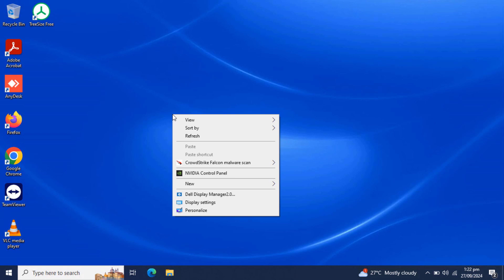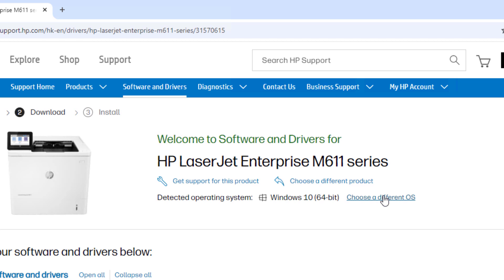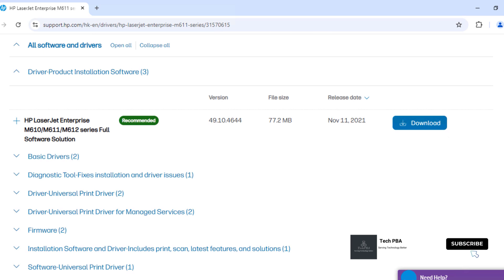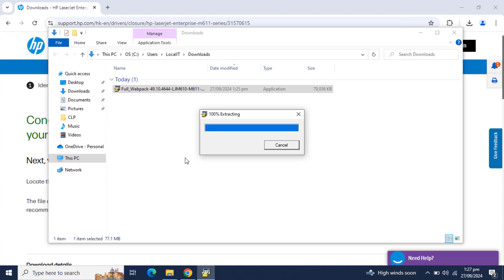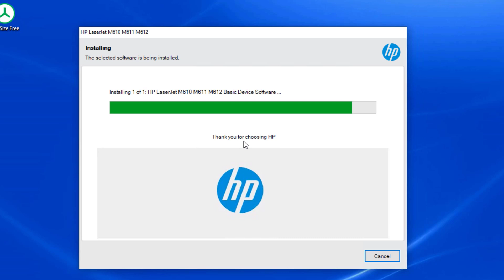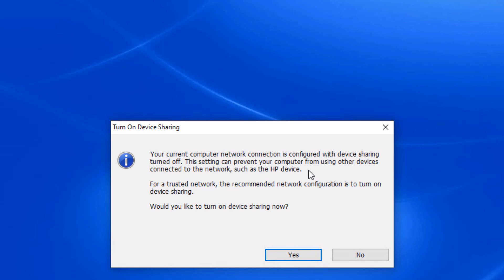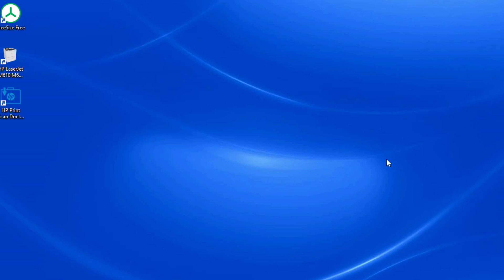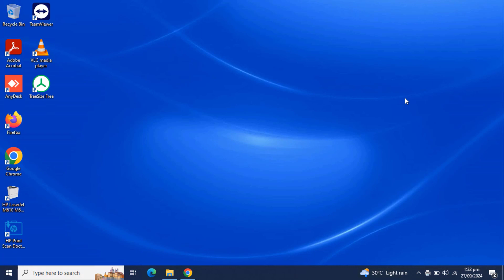HP | How to install HP Laserjet M610/M611/M612 Software and Drivers on Windows 10 PC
How to change primary and secondary mouse buttons to default | Change left and right mouse buttons
How to add text to pdf files | How to add text to Adobe acrobat pdf files
Download videos and music using Snaptube for FREE on Windows 10 | SnapTube Video and Music Download
The action can't be completed because the file is open in another file, Close the file and try again
How move taskbar items in Windows 11 | How to move the start button to the left in Windows 11
How to set up Gmail account in Microsoft Outlook | How to add Gmail account in Microsoft Outlook
How to automate shutdown and reboot on Windows [10, 11, 8.1, 7 ] PC with Task Scheduler
Can't print pdf file? Resolve it in 3 minutes | When I print pdf file, nothing happens! RESOLVED!!!
How to change your English keyboard to French keyboard | How to change Windows 10 display language
How to lock apps on iPhone | How to lock apps on iPhone14, 14 Pro, 14 Pro Max
How To Mirror Your iPhone’s Screen to Windows PC Using Vysor - 2024 | Control your iPhone on PC
Sign in to OneDrive on Windows 10 | How to backup files and folders to OneDrive on Windows 10
How to add your favorite website to iPhone or iPad Home Screen using Google Chrome step by step